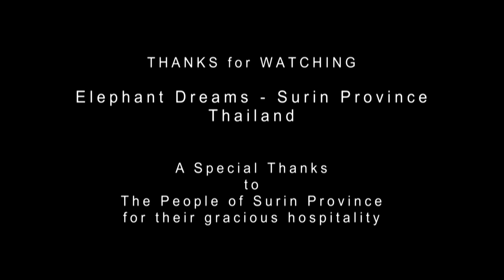Elephant Dreams - Surin Province Thailand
For full appreciation of this video we recommend watching in HD. This is from a novice monk initiation ceremony in Surin Province, Thailand. See the village life, rural people old and young, water buffaloes, and other farm animals. Join us for an elephant ride in the monk initiation ceremony procession.